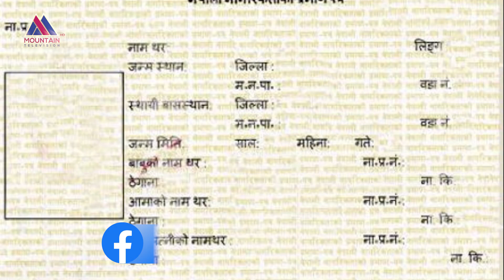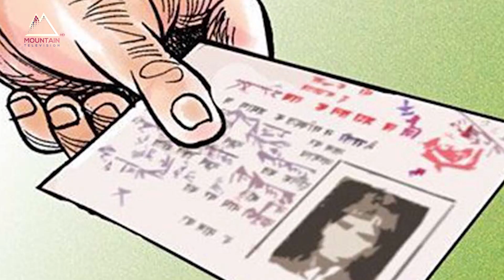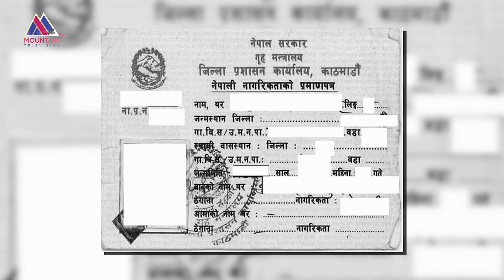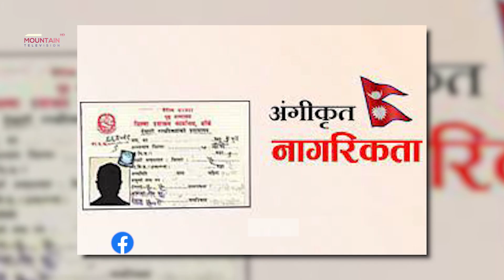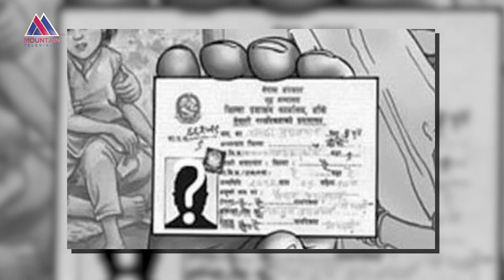सत्ता चालाबाजीसँग जोडिने नागरिकता प्रकरण